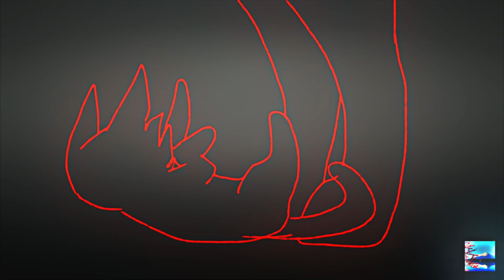Lovely Bvstards [Animation Meme] [Flipaclip]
Slight Gore, Epilepsy Warnings.

This video is very much a lore animation meme
I will probally maybe make a Thumbnail for this
i hate edgy stuff.. so a nice animation meme will come after this :)
ANYWAYSS This is probally the most lore filled animation meme EVER, Im gonna give the lore right here |
.V
Lore:
Alright, so the fact is, in my previous animation memes its shown Onyx killed his previous friend, (Mamas Boy Animation Meme) And he didnt want anyone to find out, But, Pershii found out by accident when Onyx was talking about it to himself the other day. Later, Pershii told Creature, Creature is one of Pershii's best friends and they love talking to eachother, it was burdening him so he told Creature. Onyx immediatly found out, and threatened (and did) murder Pershii. But what you should have noticed later on is that he had a weird thorn in his neck, Could something be controlling him? :), Onyx would obviously never dare to kill his friends, the previous murder was an accident. Well, Pershii doesnt notice Onyx acting off and thinks its purely because of malicous intent. Once Onyx killed Pershii, Koda noticed the thorn in his side, But Onyx insisted to take it out Himself.
Pershii, being murdered, calls out for help for Pythios, (The Amphithere Dragon, Pythios claimed to protect Pershii forever as long as Pershii was obedient to him.) But he didnt come Then later we see his shadow coming over Pershii's body.
[Mini Disclaimer, Pershii isnt dead, wouldnt kill off one of my favourite Ocs like that LOL, they got plot armour]

I hate this animation meme,but had to do it cause i wanna finally carry on my story, its a bit complicated but its ok, and anyways a more happier animation meme is coming after this, LOL.

Time taken: 3 hours, 10 minutes editing.
Programmes used: Capcut, Flipaclip.

TAGS-TAGS